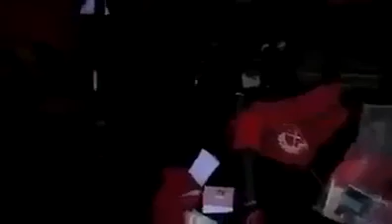ပၢင်တိုၵ်း တီႈပၢင်ၵွၼ် ၸုမ်းဢူၺ်းလီ သုမ်းၶိူင်ႈၵွင်ႈၵၢင်ႇပၼ် ၵေႃႉသိုၵ်း RCSS/SSA